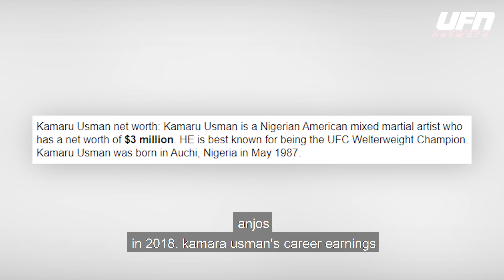How Kamaru Usman Spends His Millions?! 😎💰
Kamaru Usman is the current UFC Welterweight Champion who has remained undefeated since he joined the organization in 2015. A Nigerian-American immigrant who has fought through pain and poverty to the heights of championship, Usman has faced--and defeated--some of the biggest names in the welterweight division, and as of 2020 sits at #5 on the UFC men’s pound-for-pound rankings.

     Despite this, Usman raises mixed feelings among fans and pundits, making him one of the more divisive fighters active today. He is sometimes described as less entertaining to watch than other champions, despite his winning record, and his career earnings reflect his lack of celebrity status among other fighters in the UFC. His short time in the organization has brought him fame, but has it brought him fortune? And which is more important to a fighter’s longevity?

     Kamaru Usman has been fighting under the UFC banner since late 2015. Before that, he fought for a few smaller organizations, but did not gain traction until he joined the UFC. He made his winning debut against Leon Edwards with a purse of $26,500--$12,000 to show, $12,000 to win, and a $2,500 Reebok sponsorship. Usman’s salary quickly doubled, but despite his contender status, his purses remained in five-figures until his championship bout against Tyron Woodley in 2019, which netted him a cool $380,000, as well as the welterweight title. Usman’s largest purse to date was the $640,000 he won against Jorge Masvidal in 2020.

     Usman has collected two fight-night bonuses at $50,000 each. He has also collected Reebok sponsorship money and fight week incentive pay. Usman has an endorsement deal with Trifecta, a UFC-backed nutrition program, but any funding he collects from this endorsement is undisclosed. It does not appear that Usman has any other irons in the fire, regarding business ventures outside of the UFC.

     So, how does the Nigerian Nightmare spend his millions?

     Usman’s net worth is a small fortune, but compared to other champions and celebrities in the UFC, he doesn’t have countless millions to spread around. But what he does have he seems to consider very carefully, explaining that he feels a responsibility--born out of his difficult past--to provide for his family and others in his community.

     Usman and his family live in Boca Raton, Florida and he trains at nearby Deerfield Beach. Usman is private about the location and type of his home, but judging by the area, it’s likely that the house is quite large and full of amenities, especially considering what Usman has in the garage.

     A self-professed car guy, Usman’s pride and joy is a small collection of luxury vehicles, including a Lamborghini Urus SUV, a Rolls Royce Ghost, and a fully-upgraded Street 750 Harley-Davidson motorcycle that he affectionately calls “Sharmain”.

     Usman has been involved with charity work for the last few years, and has plans to start a foundation to give back to the communities that raised him. Usman lived in Nigeria until age 8 before immigrating to America, and he understands the need in the country of his birth, as his family did not have electricity or plumbing in those days. He hopes that his presence in the UFC will be an inspiration to kids growing up just like he did, and wants to give back in whatever way he can.

     Kamaru Usman is a divisive champion. It would be difficult to argue with his perfect record, but at the same time, some UFC fans and pundits don’t find him engaging to watch, and his career earnings reflect the way the organization sees him. Usman doesn’t have multiple millions in the bank, and it begs the question: what role does celebrity play in the worth of a champion? Is it all about the winning record, or is there something else missing?

     Regardless, Usman has made a name for himself in the UFC, and until he loses his belt or retires, he will reign as the welterweight champion, earning more money and facing more of the biggest names in the business. Celebrity or not, entertaining or not, Kamaru Usman has made his millions, and feels the weight of his responsibility to use them wisely.

mma news, espn, mma junkie, ufc news,